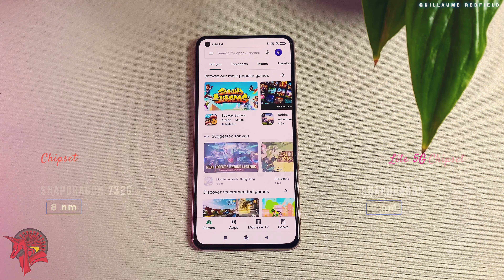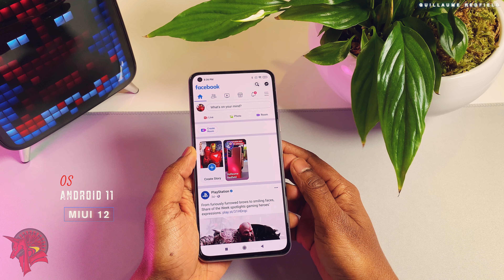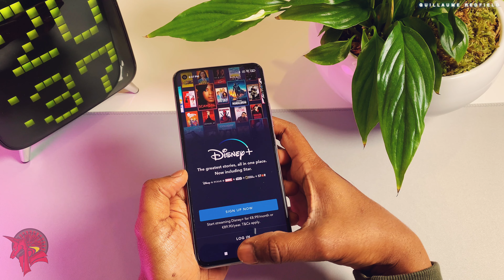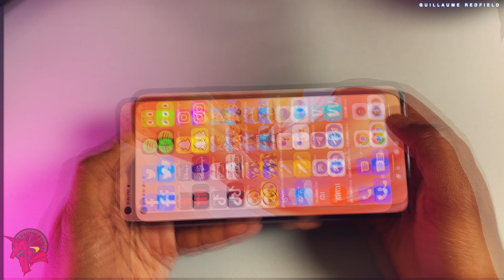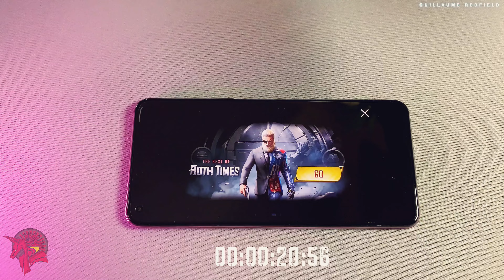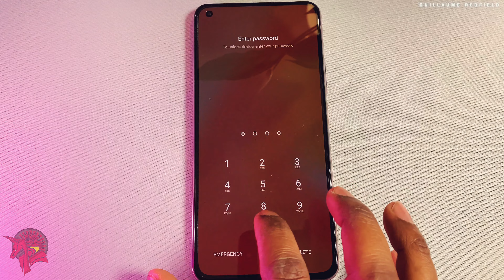Xiaomi Mi 11 Lite Review | Speedtest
Opening apps and game speeds, fingerprint, face ID, startup.